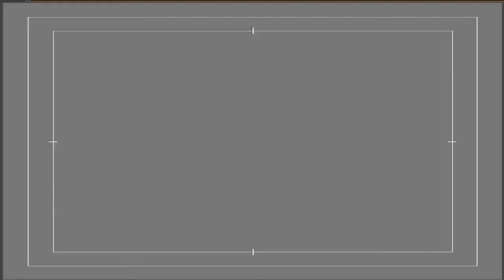Decorator Diva Re-edits